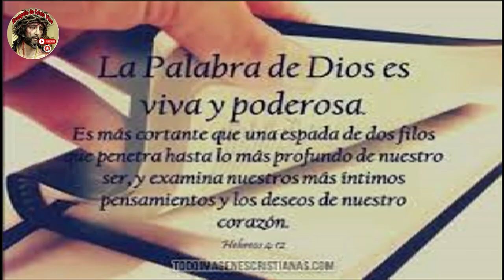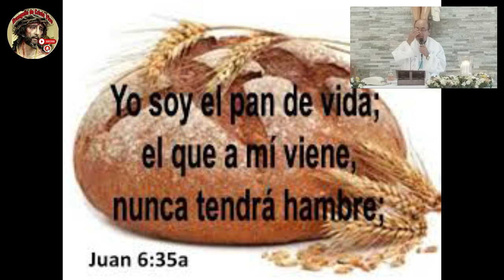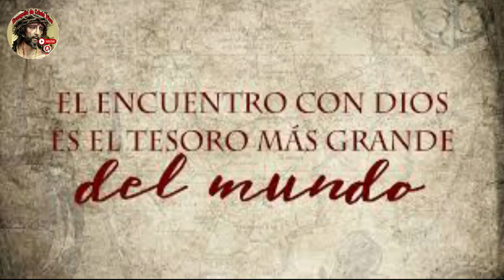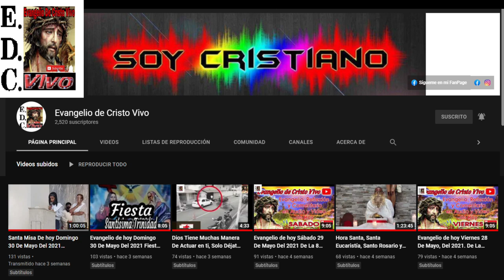Evangelio De hoy miércoles 26 De abril Del #2023 De La 3ra semana De Pascua.